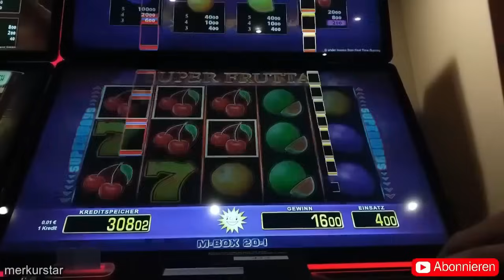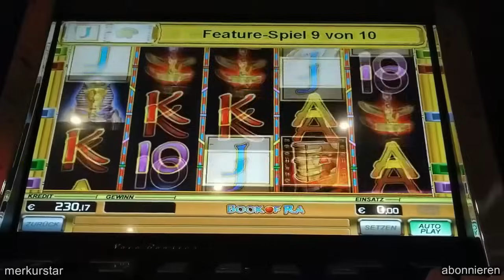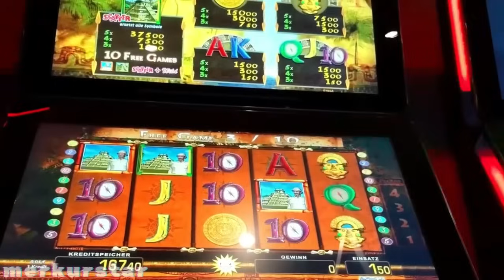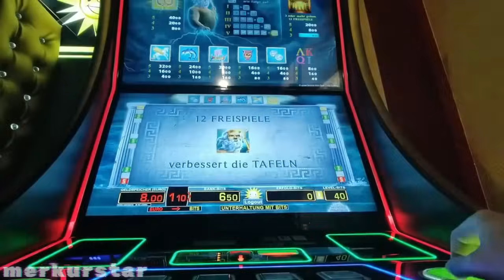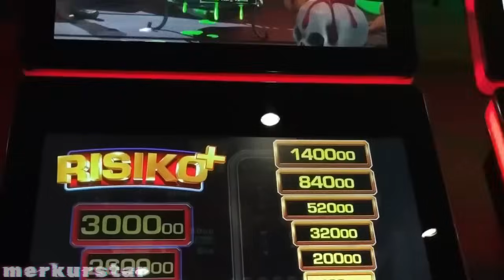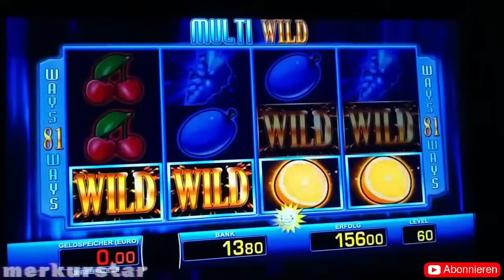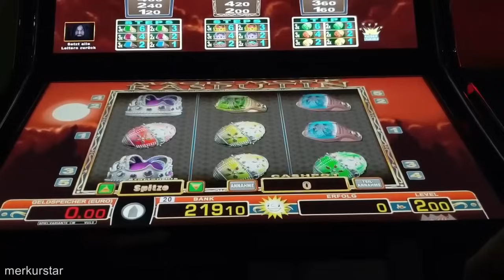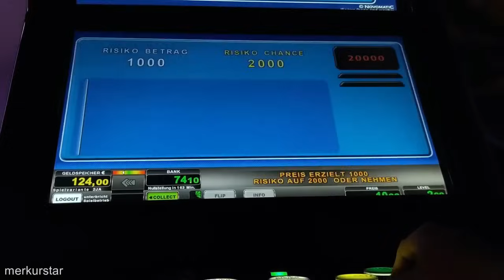Spielbank💥JACKPOT💥100000 Euro💥20 Euro Freispiele💥Lost Temple💥Book of Ra💥50 Euro